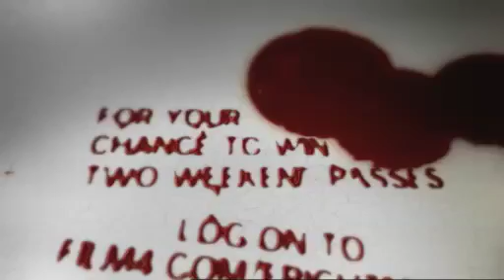Film4 Fightfest competition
competition trail to win tickets to the 2013 Film4 Frightfest